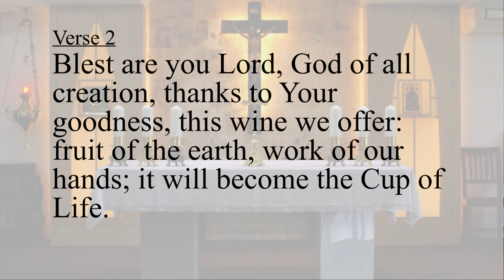Blest Are You Lord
This hymn was recorded by the KA Choir and the Social Communications ministry of the parish for use in the post CMCO masses.

These hymns are available for use for free by those who require recorded hymns for their masses.